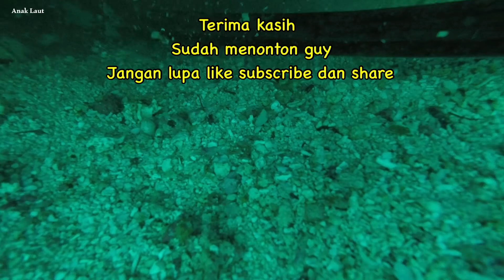Memanah ikan Di Takat Pelampung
Assalammualaikum guy selamat datang ke Channel Anak Laut